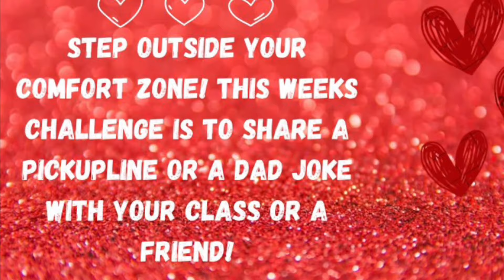SBP Announcements - Week 6💕